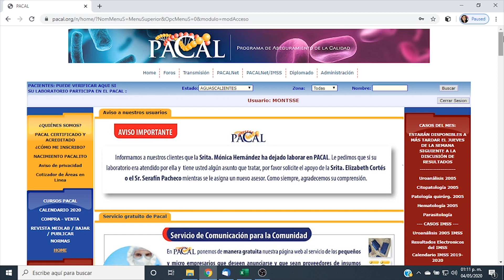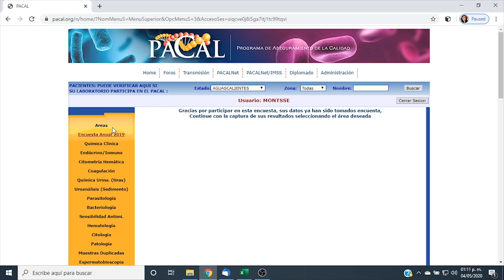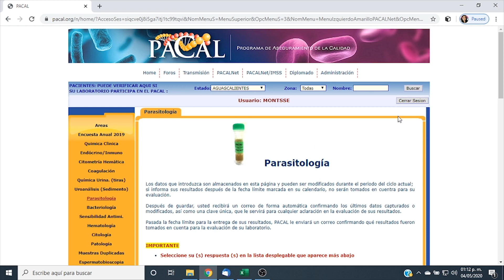¿Cómo reportar mis resultados del PACAL?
Tutorial de como reportar mis resultados del Pacal